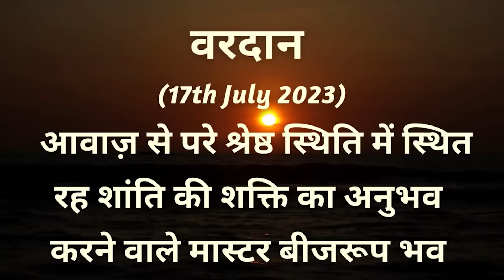AAJ KA VARDAN -17-07-2023, BK ADITI, RAJYOGA TEACHER, GYANSAROVAR, MOUNT ABU, RAJASTHAN, INDIA.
bkaditididi bkaditi आज का वरदान - मास्टर बीजरूप स्थिति काअभ्यास,
GUIDED MEDITATION COMMENTARY.
GODS BLESSINGS. MEDITATION COMMENTARY. ME AND GOD.
SPIRITUAL AWAKENING.SPIRITUALITY.
MASTER BEEJ ROOP STHITI KA ABHYAS.
CATEGORY  :  EDUCATION